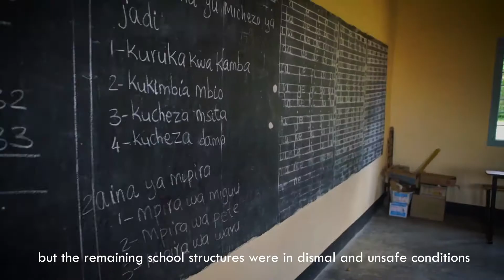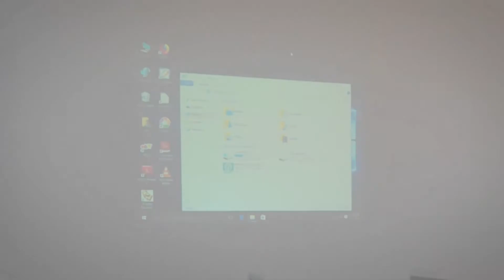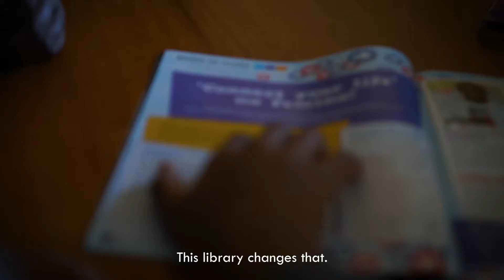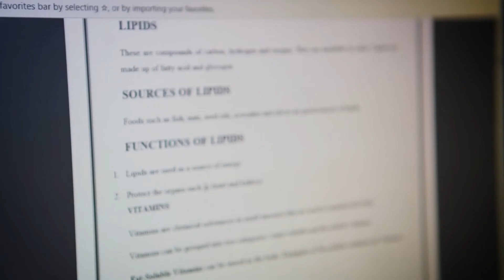2020 Program Report | School Builds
In 2020, ASAP worked with 4 partner schools to construct new toilets, rainwater collection systems, new classrooms, school renovations, and a computer laboratory and library hybrid! These new facilities will support more than 3,700 students!  Watch here to see the final product of those projects.

🎥 :  Nicas Shomari (@UncleCousin)